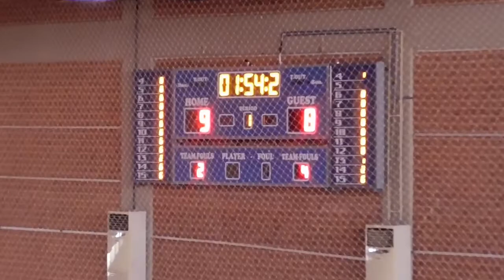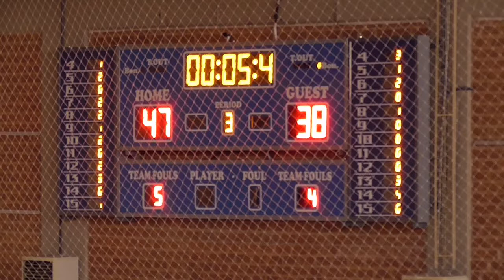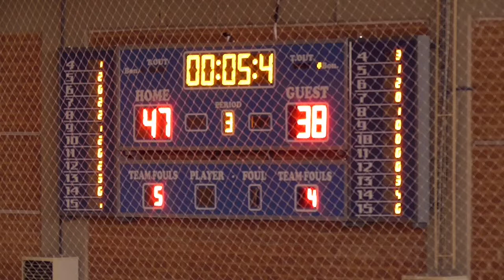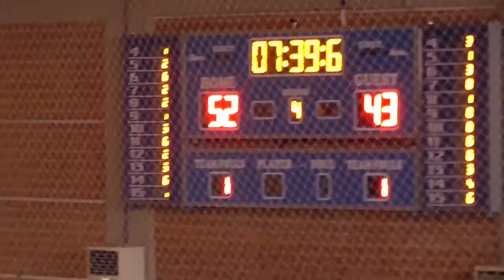2018-19 GWB A2 Ηλιούπολη-Αρκάδι 07/04/2019